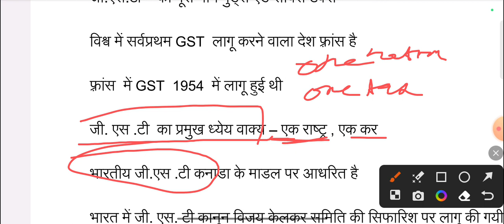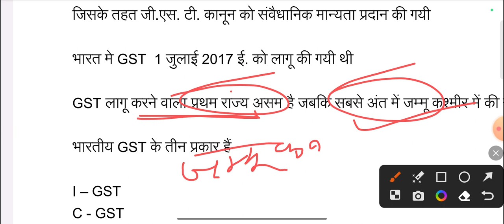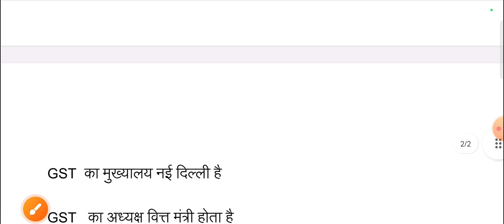GST GOOD SERVICE TAX for one day exam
tax